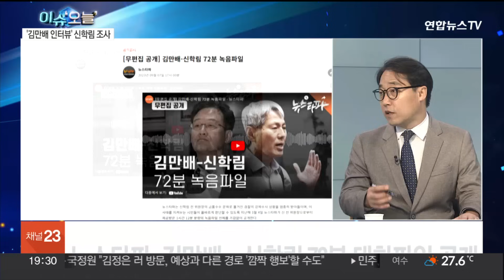[뉴스프라임] 김만배­신학림 인터뷰 보도에 '가짜뉴스' 의혹 / 연합뉴스TV (YonhapnewsTV)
[뉴스프라임] 김만배­신학림 인터뷰 보도에 '가짜뉴스' 의혹
[출연 : 김한규 변호사]

대장동 사건의 핵심인물인 김만배씨가 허위 인터뷰 의혹이 대선개입 의혹으로까지 일파만파 확산하고 있습니다.

검찰은 김씨를 인터뷰했던 신학림 전 언론노조위원장을 소환해 조사를 벌이고 있습니다.

검찰이 특별수사팀을 구성해 허위 인터뷰 의혹을 집중 수사하기로 한 가운데 인터뷰 원본이 공개됐는데요.

관련 내용을 김한규 변호사와 이야기 나눠봅니다.

[질문 1] 시간을 거슬러 올라가 보겠습니다. 시청자분들의 이해를 돕기 위해 하나 하나 짚어보죠. 문제의 녹음파일, 녹음은 언제 누가 했고, 공개는 또 언제 됐나요?

[질문 2] 누구의 목소리가 담겼고, 내용은 뭐였나요?

[질문 3] 그렇다면 지금 이 시점에 왜 문제가 되고 있는 건가요?

[질문 4] 대장동 개발 비리 사건으로 구속됐다가 오늘 새벽 석방된 김만배 씨가 허위 인터뷰 의혹을 부인했습니다. 해당 인터뷰에서 자신이 했던 말을 번복했는데요. 인터뷰 내용과 오늘 발언이 어떻게 달라졌는지 비교해주세요. 녹음과 신학림 전 위원장 책에 대해서 언급한 부분이 주목됩니다.

[질문 5] 검찰은 허위 인터뷰 대가로 김만배 씨가 신학림 전 위원장에게 1억 6,500만원을 건넨 것이라 보고 있는데, 김 씨는 신 전 위원장의 책값이라고 주장합니다. 책 3권의 값이 1억을 넘는다는 것이 선뜻 이해하기는 어려운데요?

[질문 5-1] 신학림 전 위원장, 오늘 검찰에 배임수재와 청탁금지법 위반 혐의로 소환돼 조사를 받고 있는데요(오후 6시 기준) 검찰은 신 전 위원장이 허위 인터뷰를 녹취해 뉴스타파 A기자에게 제공하고 수차례 협의하는 등 언론보도에 적극적으로 관여한 것으로 보고 있습니다. 하지만 신 전 위원장은 김씨와 허위 인터뷰를 공모한 바가 없다며 혐의를 부인하고 있죠?

[질문 5-2] 당시 뉴스타파와 다른 기획보도로 용역계약을 맺은 전문위원이었을 뿐 청탁금지법 등이 적용되는 기자 신분은 아니었다고 주장합니다. 어떻게 보세요?

[질문 6] 현재 이 사건은 허위 인터뷰 의혹을 넘어 대선 개입 의혹으로도 비화한 상태입니다. 검찰도 특별수사팀을 꾸려서 이 부분을 들여다 보겠다는 것 아닙니까?

[질문 7] 뉴스타파는 '대선 개입을 위해 사전에 기획된 보도'라는 의혹에 반박하면서, 72분짜리 김만배 씨 녹음파일 원본 전체를 공개했습니다. 이미 알려진 내용 외 주목할 만한 발언이 담겨 있었는지 궁금합니다.

[질문 8] 검찰은 어제 김씨의 추가 구속영장 심문에서 구속 필요성을 설명하면서 김씨가 언론을 통한 허위 사실 유포를 마음먹었다고 주장하고 있습니다. 검찰이 구체적인 내용을 언급한 것으로 보아 통화 기록 등 확실한 증거가 있다고 볼 수 있을까요?

[질문 9] 검찰이 지난 1일 횡령 및 이해충돌방지법 위반 등 혐의로 김만배 씨의 구속영장을 추가 발부해달라고 법원에 요청했습니다. '허위 인터뷰' 수사도 언급하며 증거인멸 우려가 크다는 점을 내세웠지만, 법원은 구속영장을 발부하지 않기로 했는데요. 어떤 이유라고 보십니까?

[질문 10] 김만배 씨의 신병을 확보한 상태에서 허위 인터뷰 수사를 이어가려던 검찰 계획에 차질이 생겼는데 앞으로 어떤 전략을 세울까요? 구속영장을 재청구 할까요?

[질문 11] 검찰은 이번 사건이 관련자들의 치밀한 계획 아래 기획됐다고 보고 배후 세력까지 규명하겠다는 방침인데, 어떻게 보십니까?